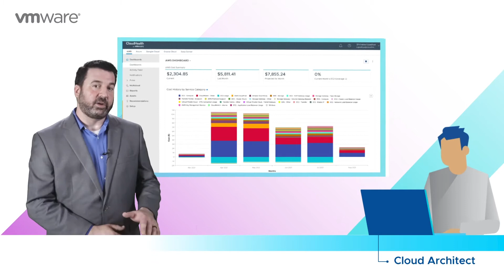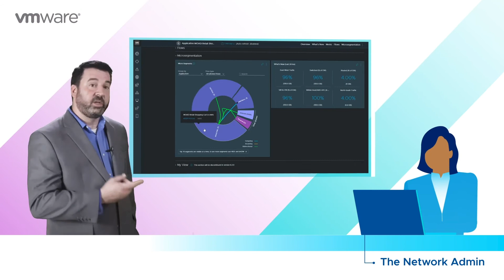Taming Public Clouds with VMware Aria Cost and VMware Aria Operations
After a successful migration to the hybrid-cloud, MOAD looks to the public cloud to deploy their critical applications. You’ll see how they were able to make this pivot easily with Aria Automation and how VMware Aria Cost helped reduce their operating expenses. With their applications deployed, MOAD must ensure they are running securely with CloudHealth Secure State and Aria Networks. We’ll also show you how Aria Operations and Aria Logs  can provide valuable insights to manage performance and simplify troubleshooting.